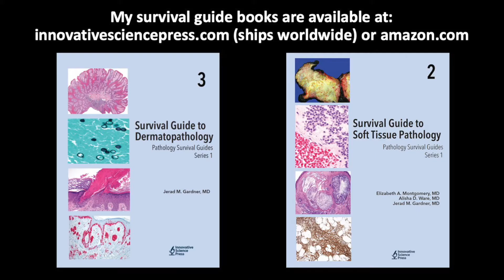Cystic Sebaceous Adenoma - Clue to Muir Torre Syndrome (HNPCC Colorectal Cancer Syndrome) Dermpath